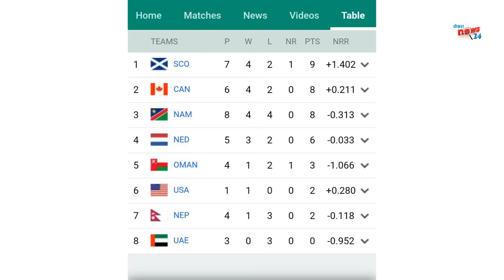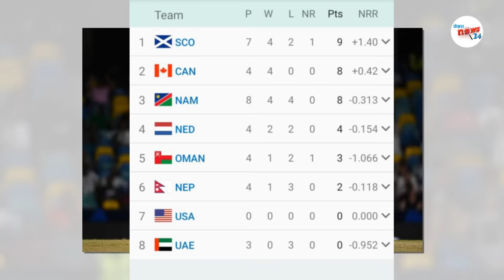नेपाललाई टेबल टप हुने अबसर || Oman Nepal Canada league 2 series